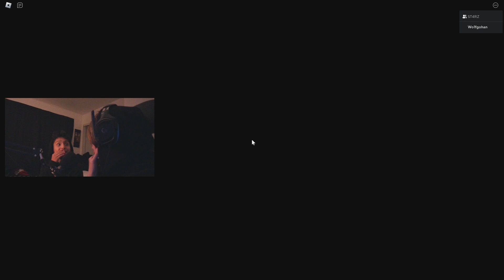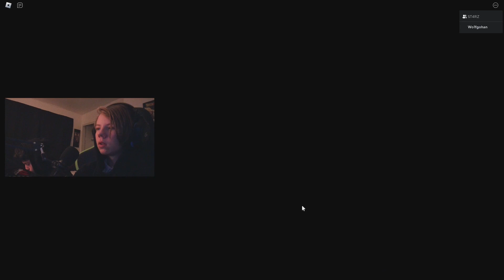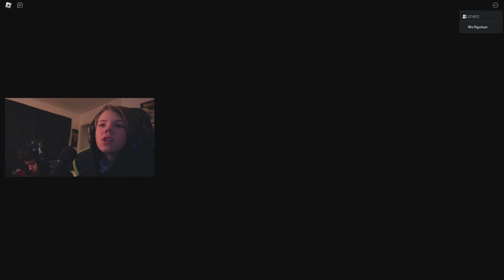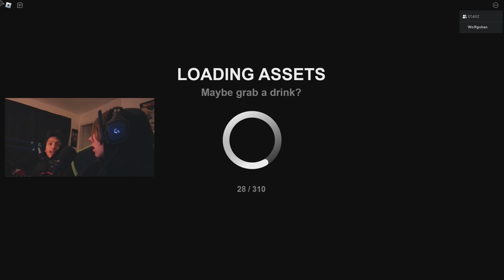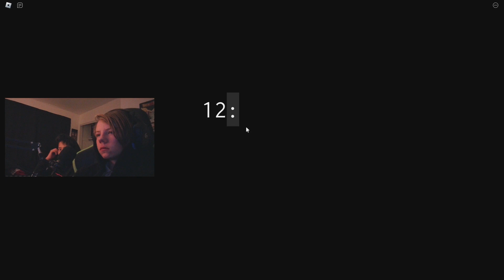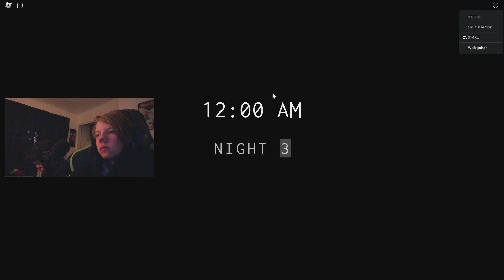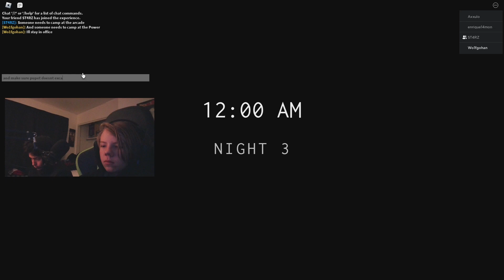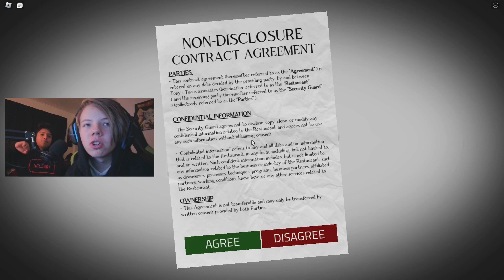IS THAT FOXY!?!? Forgotten Memories (Night 3)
Just a YouTuber Who's Trying to make it. :p